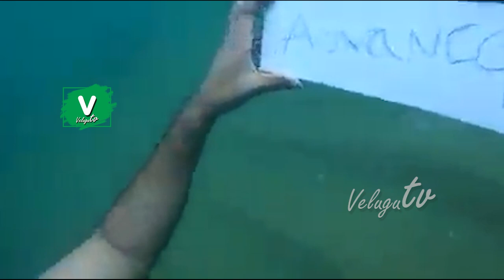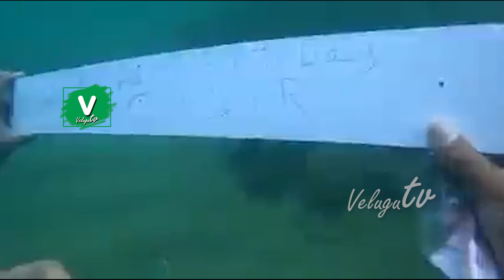బైరెడ్డి సిద్దార్థరెడ్డా మజాకా.. Byreddy Siddharth Reddy Surprise Gift to Ap CM YS Jagan Birthday